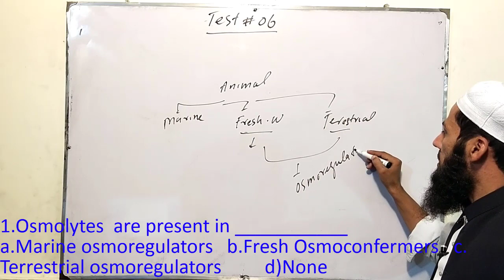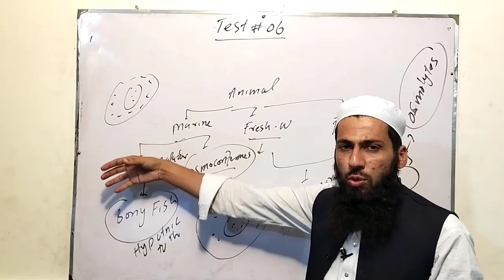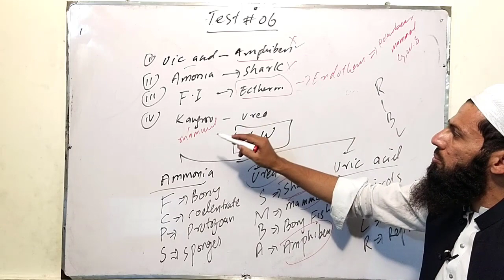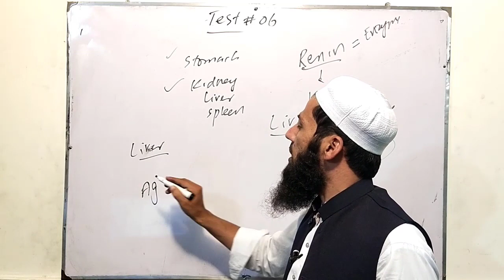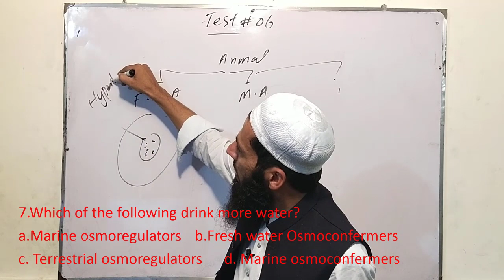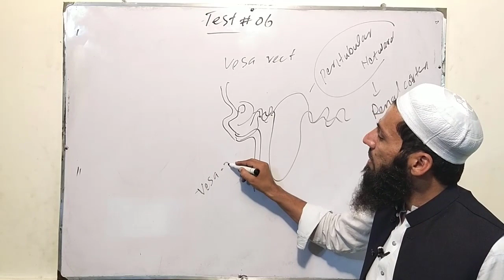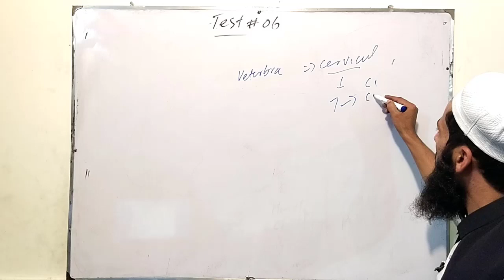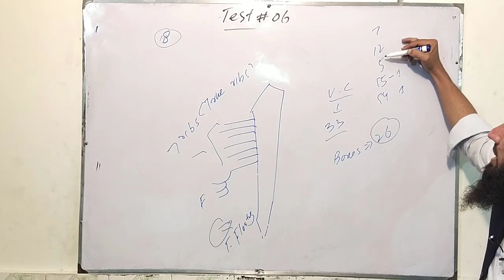MDCAT/PRACTICE TEST SERIES/DISCUSSION TEST NO.6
MDCAT/
PRACTICE TEST SERIES/
DISCUSSION TEST NO.5
BY SIR BILAL